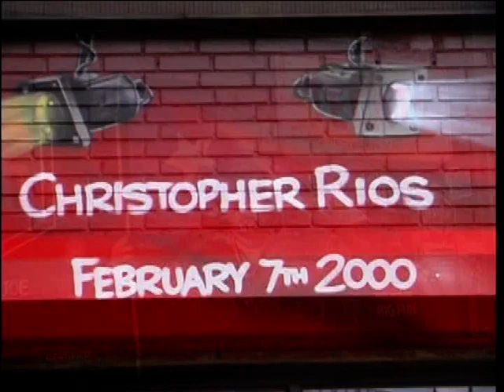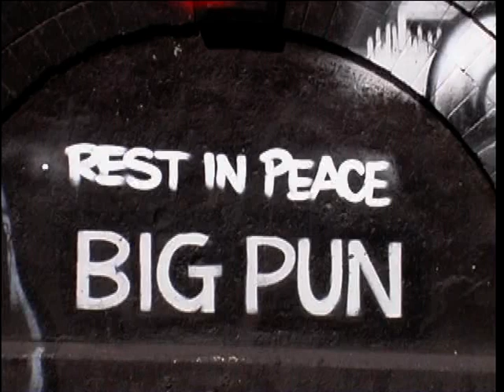Big Pun Interview pt 4